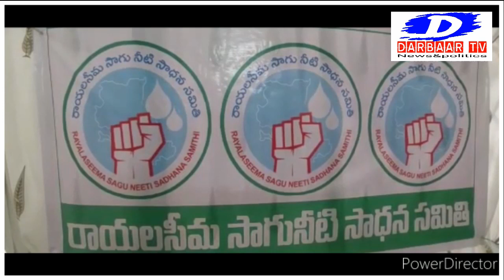పోలీసులు vs అక్రమార్కులు l సంక్రాంతి సంబరాలు l ధరలుతగ్గించండి l Mahanandi red soil maining issue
Mahanandi red soil maining issue